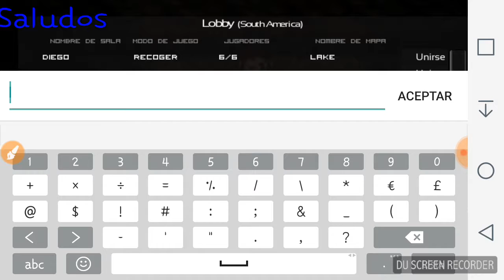Jugando slendytubbies 2d mejorado con el tinky homusculo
Grabado por DU Recorder: grabadora de pantalla para Android.se me corta de espacio:""v